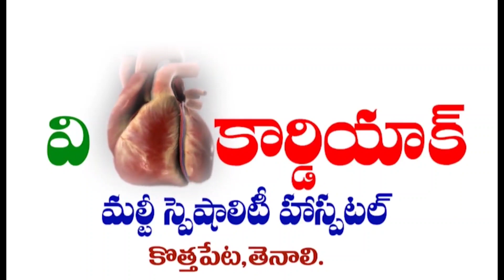TENALI NEWS 14/05/2022 : దారి దోపిడీ..! ముఠా అరెస్ట్.!